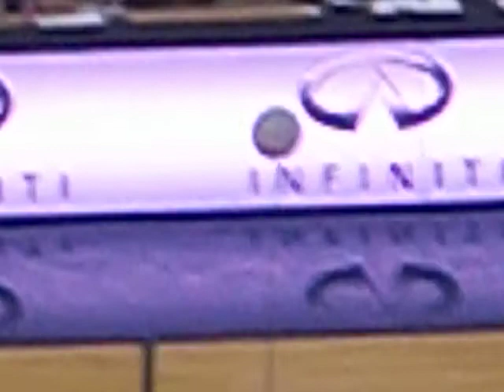Creighton Jays half time!!!!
1/2 time show at creighton university. Spent time with friends and had Free admission! enjoy!